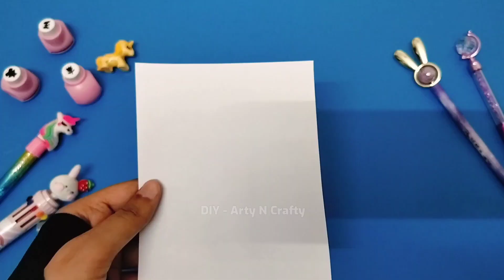DIY 4 Easy Paper Craft Ideas 2023 🤩 | DIY Paper Unicorn Phone 🦄